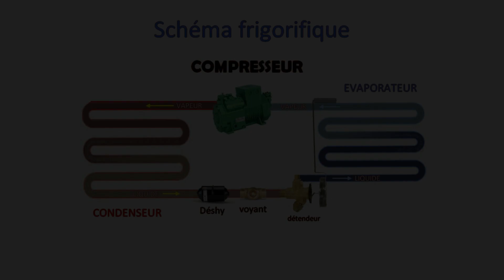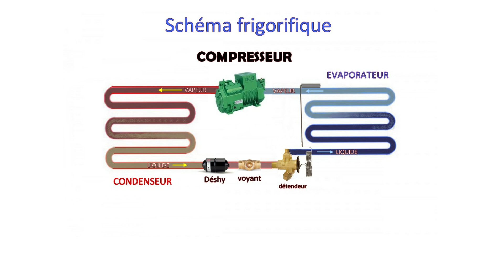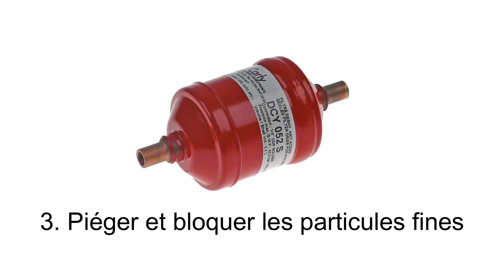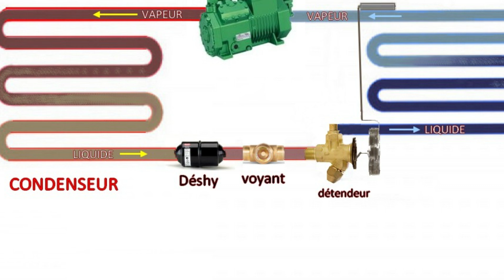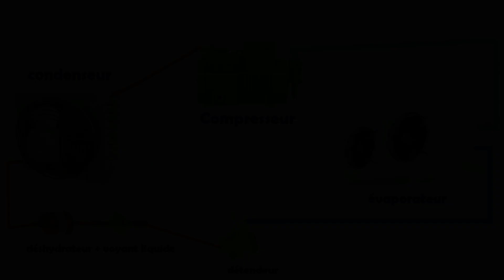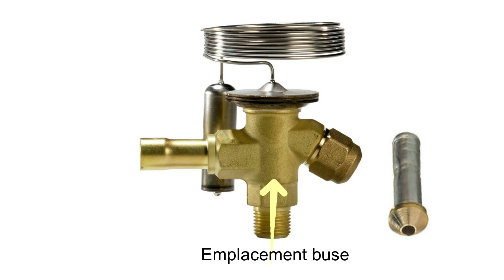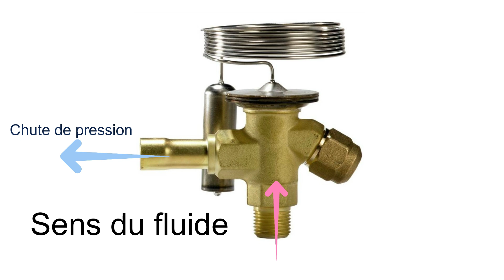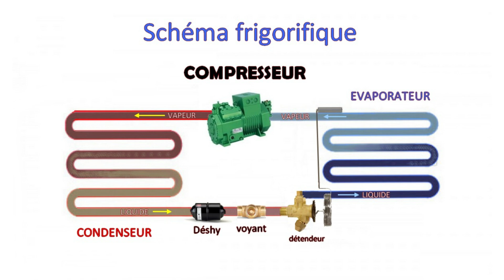Le froid - Comment ça marche ? - Frigoriste / Réfrigération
Dans cette vidéo, découvrez comment fonctionne une installation de froid basique.